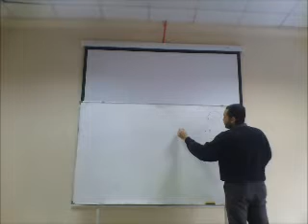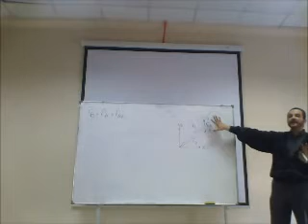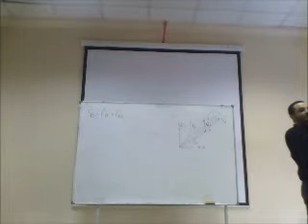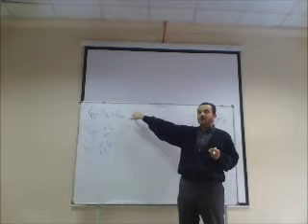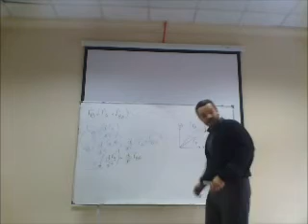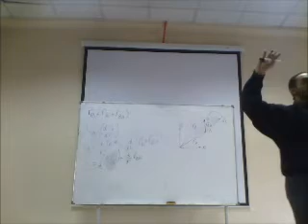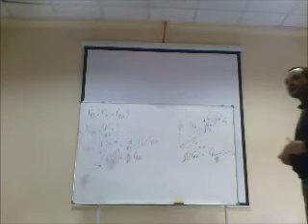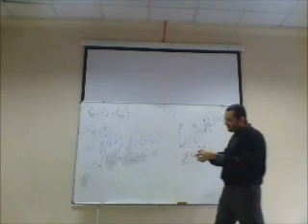Velocity Vector - Rigid Body Kinematics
When two points are fixed on a rigid body, the motion of one may be determined by the motion of the other as well as the rate of change of the vector joining them!